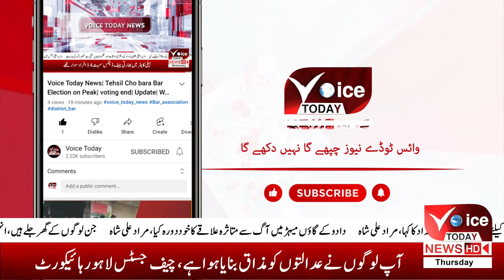Some are happy and some are worried about the rainy season | Voice Today News